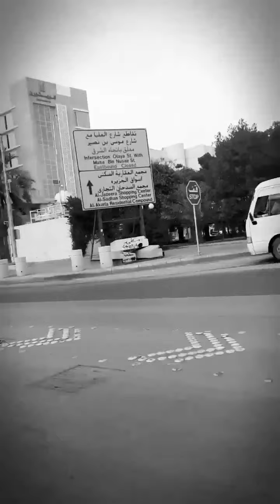Al Riyad shaxrida 😲😱👳‍♂️🙀😮😮😮😮Travel to city of AL Riyadh